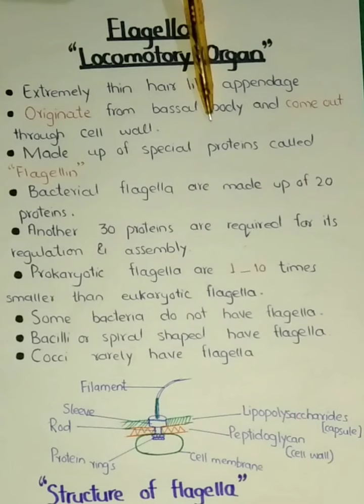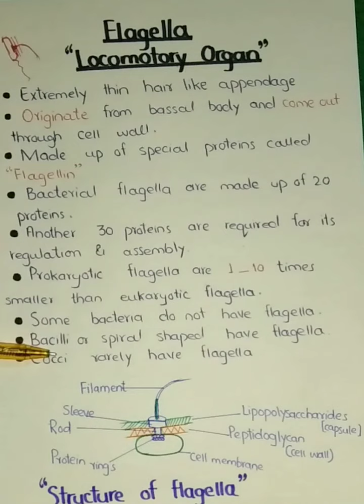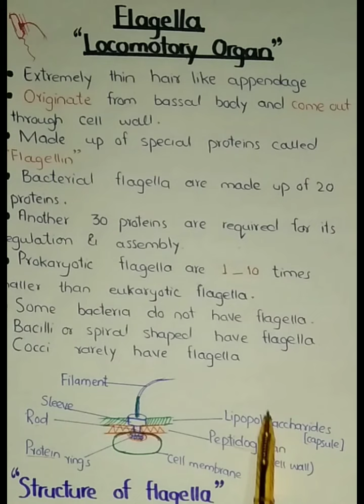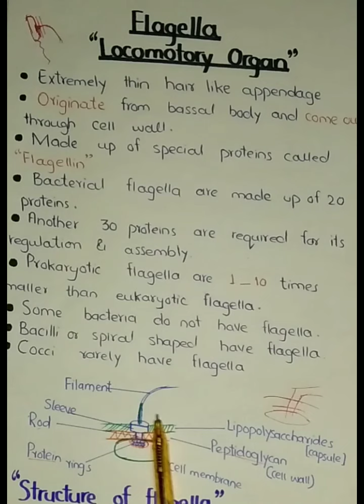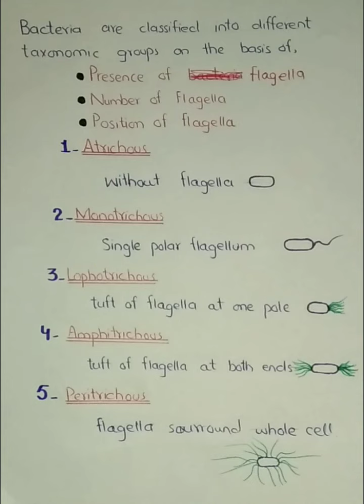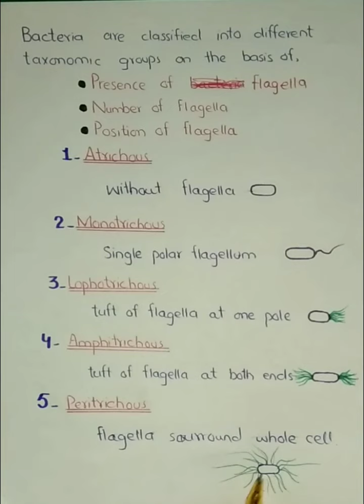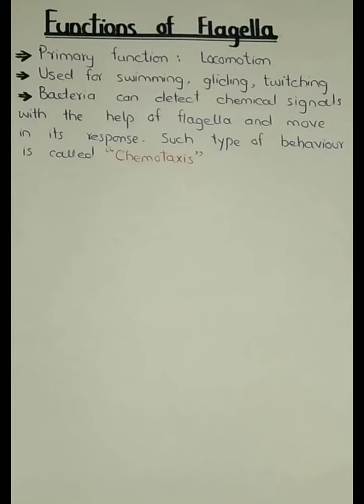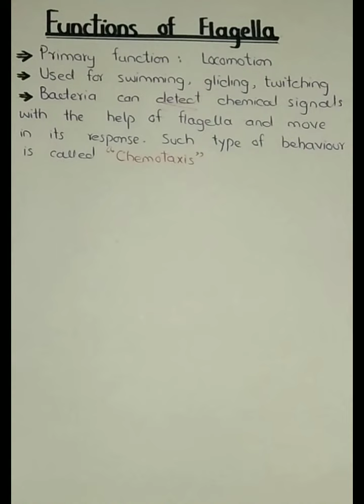flagella typesofflagella biology bacteria science viralvideo subscribe share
In this video you will learn about basic concept of bacterial flagella , structure and function of flagella and types of bacteria on the basis of presence of flagella ,number of flagella ,position of flagella .
Flagellum,plural flagella ,hair like structure ,that primarily acts as locomotory organ.
flagellar movements cause water currents necessary for respiration and circulation of sponges and coelenterates .
The structure and pattern of movement of prokaryotic flagella is different from eukaryotic flagella .
Bacterial flagella is helically shaped structure made up of special type of protein called flagellin.
About channel.
on this channel you can learn biological topics with interesting tricks and simple methods.